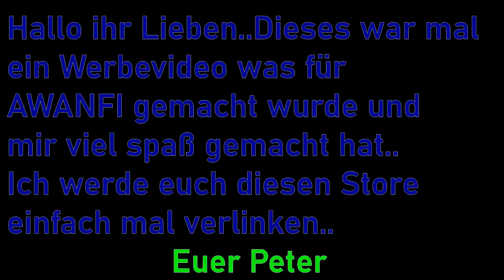AWANFI - Store ( Ich stelle euch 2 schöne Solar Außenlampen vor )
Hallo ihr Lieben dieses ist mal ein Werbevideo wo ich euch mal 2 Außenleuchten vorstelle wovon ich sogar überzeugt bin..Den Link setze ich für euch auch mit ein..
Euer Peter